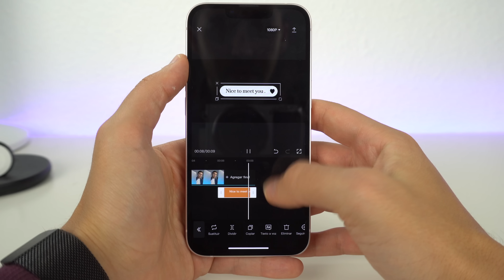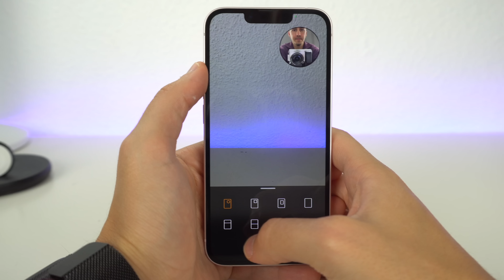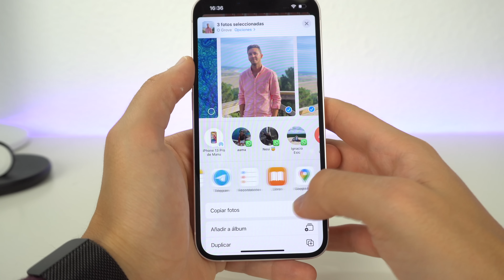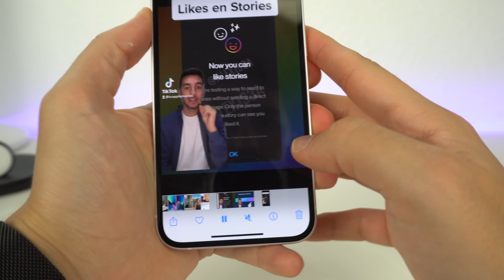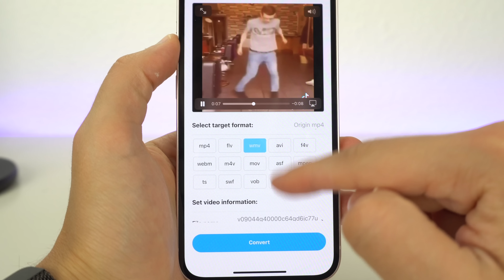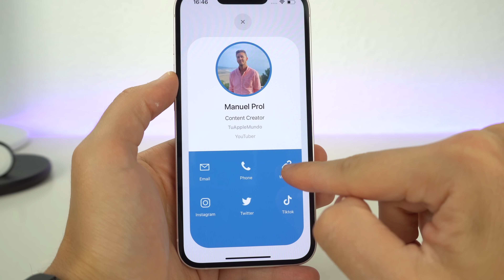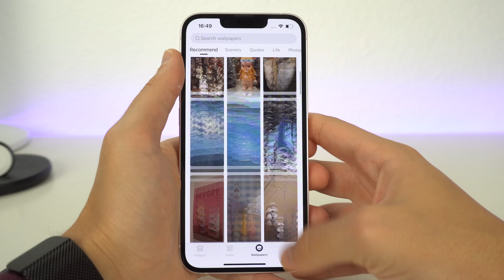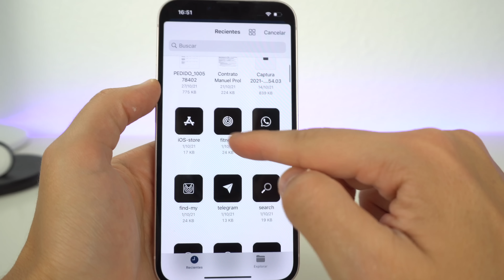15 APPS para iPhone que DEBES CONOCER y SÍ merecen la pena (2021)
Te recomiendo 15 aplicaciones para iPhone que si merecen la pena y sirven para iOS 15. Si tienes cualquier iPhone, vas a poder descargar estas aplicaciones gratuitas de la app store. Espero que os gusten todas!